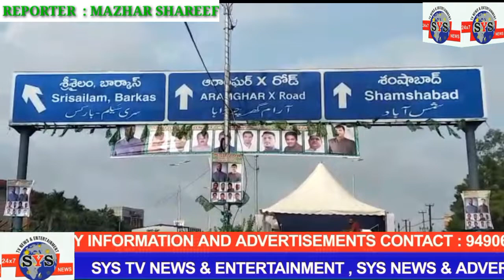AAJ HOME MINISTER MOHAMMED MEHMOOD ALI KE HAATO CHANDRAYANGUTTA FLYOVER KA IFFTHETA AMAL MAI AYAA.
AAJ HOME MINISTER MOHAMMED MEHMOOD ALI KE HAATO CHANDRAYANGUTTA FLYOVER KA IFFTHETA AMAL MAI AYAA, ES MUQHEY PER ,AIMIM ,FLOOR LEADER, WO CHANDRAYANGUTTA, MLA ,JANAB, AKBER UDDIN OWAISI, AIMIM CHIEF, JANAB, BARISSTER, ASADUDDIN OWAISI BHI MUJOOD THY ,

REPORTER